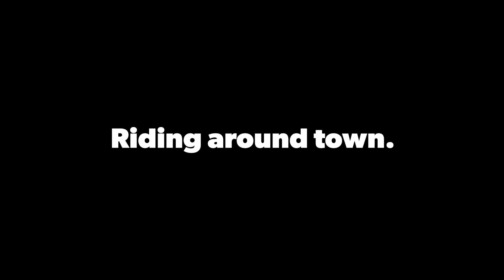Riding around town on my niner hardtail.